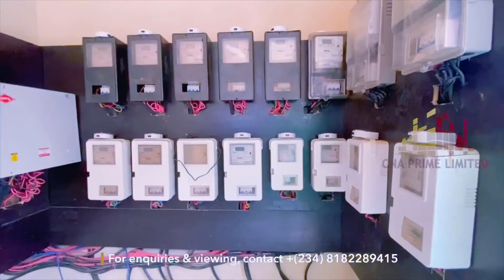Best INVESTMENT (1 BEDROOM & 2 BEDROOM APARTMENT WITH A BQ) Property in Lekki Scheme 2, Lagos.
FOR SALE‼️

BRAND NEW‼️

1 BEDROOM AND
2 BEDROOM APARTMENT WITH A ROOM BQ

LOCATION: LEKKI SCHEME 2, LAGOS.
ASKING PRICE: 27M & 37M RESPECTIVELY

FEATURES
SERENE ENVIRONMENT
FULLY SERVICED
LOVELY FINISHED
NICELY BUILT
FITTED KITCHEN
GYM
ACCESS CONTROL
CCTV CAMERAS
CLOSET
ELECTRIC WIRE FENCE
AMPLE CAR PARK